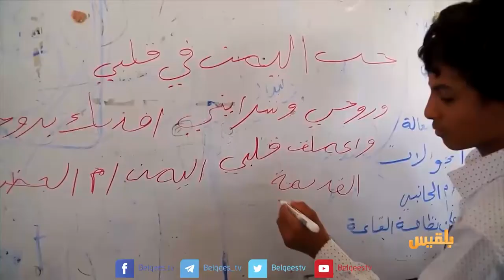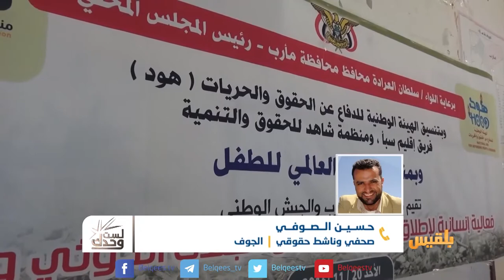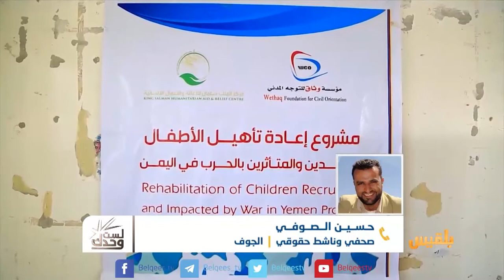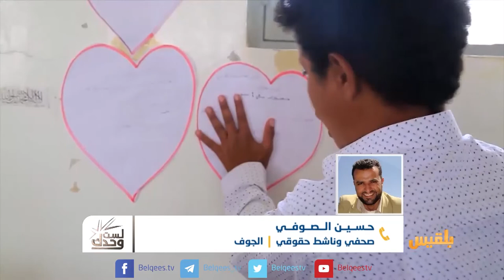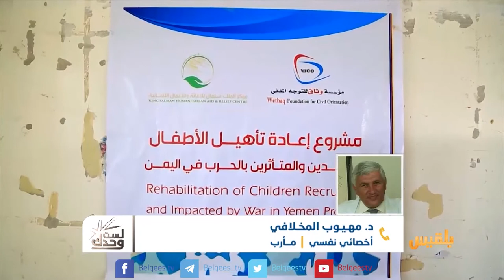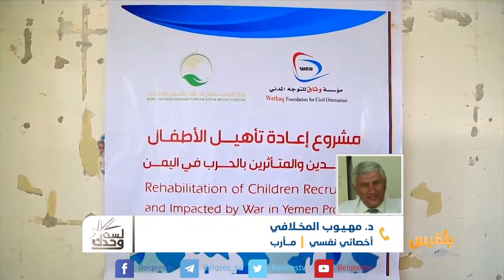لست وحدك | تجنيد الأطفال جريمة في حق المستقبل | تقديم: عبد الله الحرازي